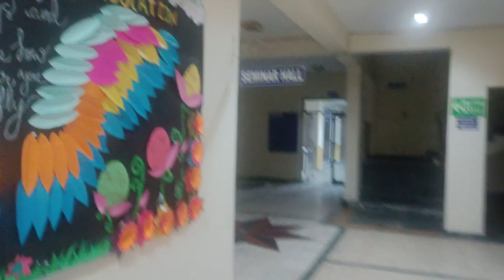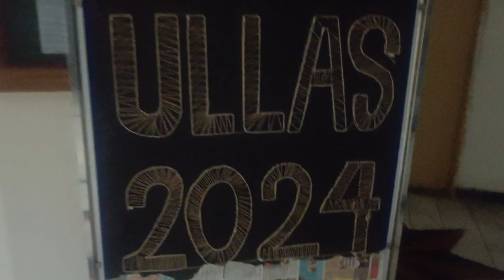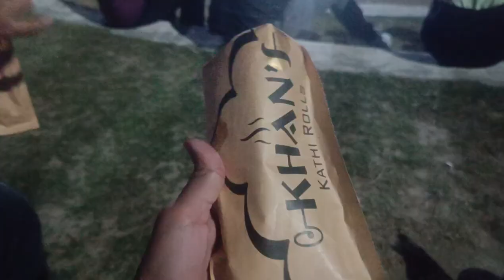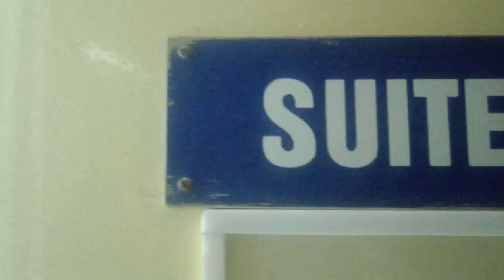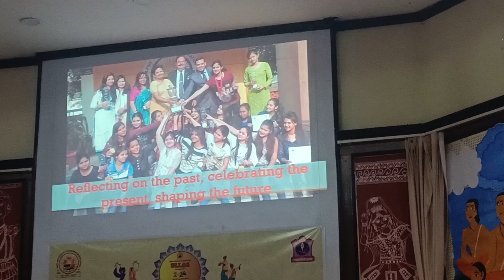Alumni Meet 2024 l Army Institute l College life l#vlog#vlogging#vlogs#trending#viral#vlogger